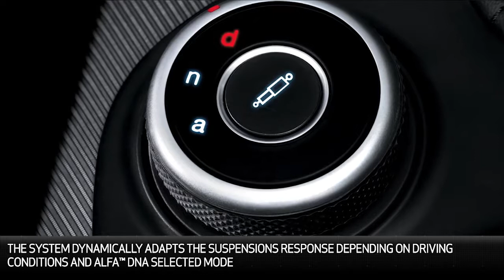Giulia ALFA™ ACTIVE suspension Enjoy your ride